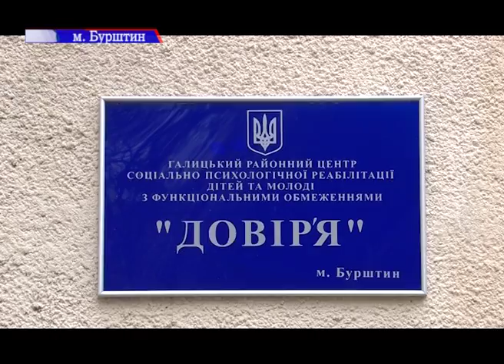Завершується ремонт першої у Галицькому районі "сенсорної кімнати"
Особливим дітям – особлива увага. Закінчується ремонт приміщення для «сенсорної кімнати» в Комбінаті спортивних споруд у місті Бурштин.

Подробиці – у сюжеті.